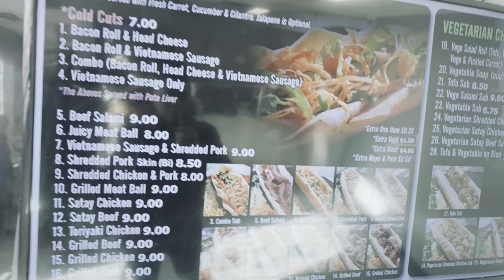Walking through the worst hood in Edmonton Canada (Chinatown)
Deezy tha don walks through Edmonton Canada's most drugged out hood